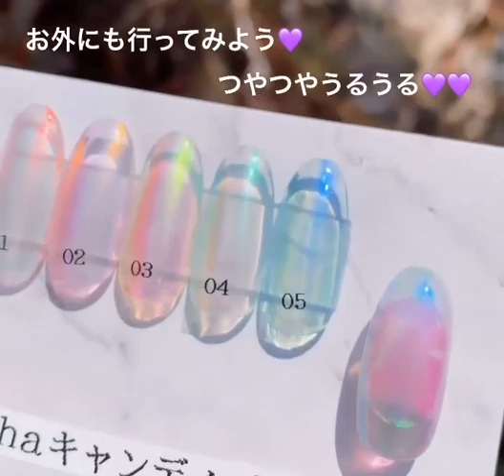糖果鏡面粉 室外效果